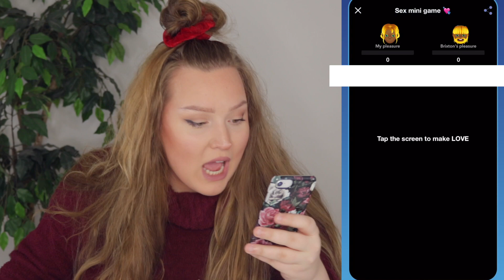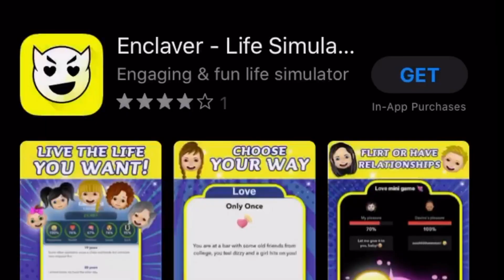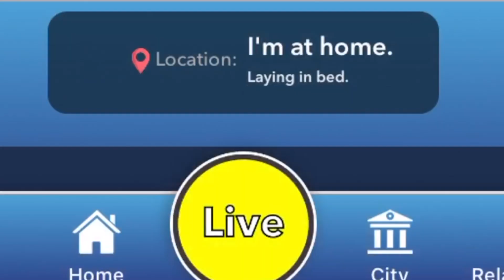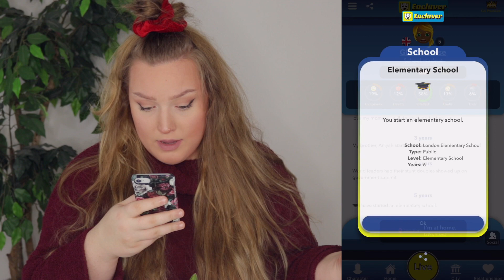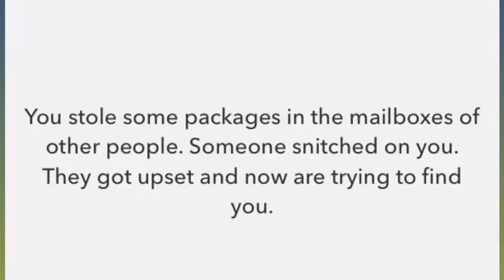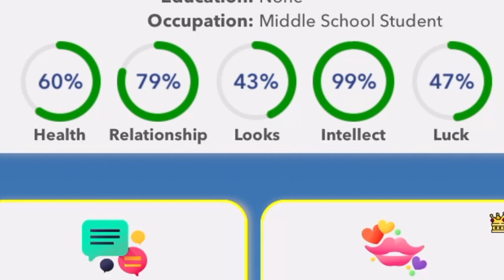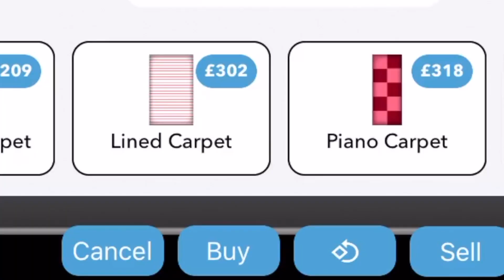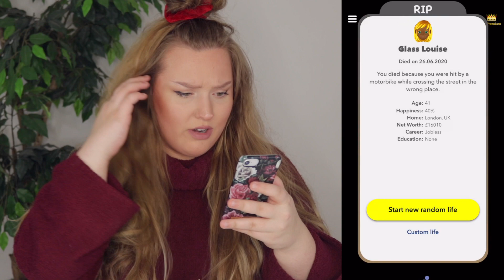BITLIFE 2.0? PLAYING ENCLAVER LIFE SIMULATOR FOR THE FIRST TIME!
IS ENCLAVER THE NEW BITLIFE?